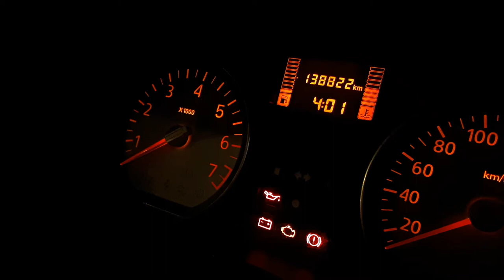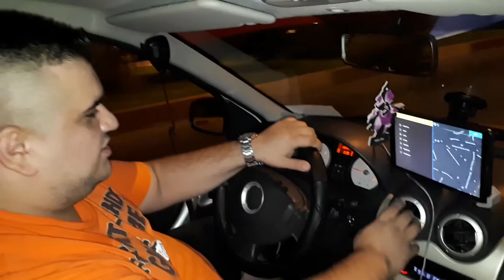Razvan - scurt metraj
scurt metraj teaser
recuzita telefon Samsung A5
cu Maris Razvan
muzica Andrei Reznic
scenariul Catalin Murea
operator Catalin Murea
montaj Catalin Murea

    Filmuletul nu are pretentii artistice, am vrut sa ma joc putin cu AdobePremiereCC.
    Am incercat sa redau cateva aspecte triste ale vietii de taximetrist, noptile pierdute, rutina, lipsa de perspectiva, viata nesanatoasa a acestor oameni pe care toti ii criticam.
   Orice fel de comment uri sunt binevenite, va multumim.